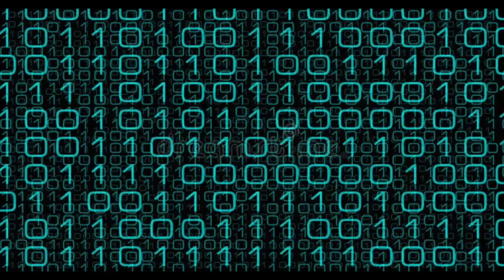Everything you need to know about HBO MAX Converting To Max - 2023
Warner Bros. Discovery has made a significant announcement following a merger that resulted in the cancellation of various projects, including Batgirl. The company revealed its next move: the consolidation of HBO Max and Discovery+ into a single streaming service called Max.

On April 12, Warner Bros. Discovery shared several crucial updates about Max, including the content lineup and pricing details. Excitingly, they also unveiled upcoming projects such as a Game of Thrones spin-off and a highly anticipated Harry Potter TV series. Here are the key highlights.